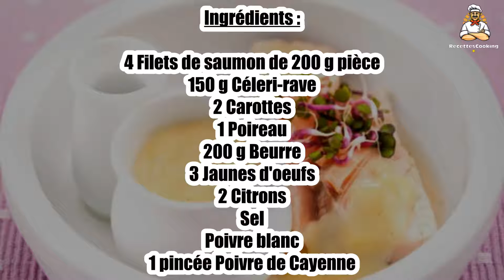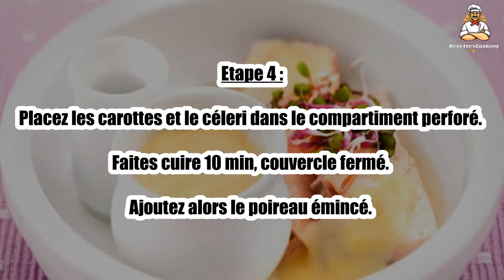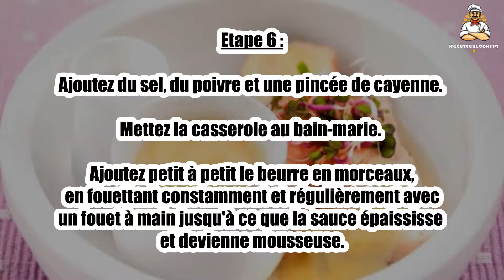Recette : Saumon vapeur sauce hollandaise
Bonjour à tous, aujourd’hui recettescooking.com vous présente la recette suivante : Saumon vapeur sauce hollandaise

TEMPS TOTAL : 55 min
Préparation : 30 min
Cuisson : 25 min

Ingrédients :

4 Filets de saumon de 200 g pièce
150 g Céleri-rave
2 Carottes
1 Poireau
200 g Beurre
3 Jaunes d'oeufs
2 Citrons
Sel
Poivre blanc
1 pincée Poivre de Cayenne

Etape 1 : Rincez rapidement les filets de saumon.

Epongez-les, salez-les et poivrez-les.

Etape 2 : Lavez plusieurs fois le poireau. Emincez-le.

Epluchez les carottes et le céleri-rave. Taillez-les en julienne (fins bâtonnets).

Etape 3 : Dans une casserole d'eau bouillante légèrement salée, additionnée du jus d'un citron, faites blanchir les bâtonnets de céleri pendant 5 min. Egouttez-les.

Faites chauffer 1,5 l d'eau dans la partie inférieure du cuit-vapeur.

Etape 4 : Placez les carottes et le céleri dans le compartiment perforé.

Faites cuire 10 min, couvercle fermé. Ajoutez alors le poireau émincé.

Etape 5 : Disposez les filets de saumon sur le lit de légumes. Laissez cuire 7 min de plus.

Pendant ce temps, préparez la sauce hollandaise : dans une casserole, délayez les jaunes d'oeufs avec 1 cuil. d'eau froide et le jus d'un citron.

Etape 6 : Ajoutez du sel, du poivre et une pincée de cayenne. Mettez la casserole au bain-marie.

Ajoutez petit à petit le beurre en morceaux, en fouettant constamment et régulièrement avec un fouet à main jusqu'à ce que la sauce épaississe et devienne mousseuse.

Etape 7 : Servez le saumon entouré des légumes et versez la sauce hollandaise dans une saucière.

Accompagnez de riz blanc ou de pommes de terre vapeur.

00:00 Recette : Saumon vapeur sauce hollandaise
00:20 Informations sur le temps de cuisson
00:32 Ingrédients
00:46 Etape 1 : Saumon vapeur sauce hollandaise
01:00 Etape 2 : Saumon vapeur sauce hollandaise
01:16 Etape 3 : Saumon vapeur sauce hollandaise
01:29 Etape 4 : Saumon vapeur sauce hollandaise
01:43 Etape 5 : Saumon vapeur sauce hollandaise
01:58 Etape 6 : Saumon vapeur sauce hollandaise
02:12 Etape 7 : Saumon vapeur sauce hollandaise